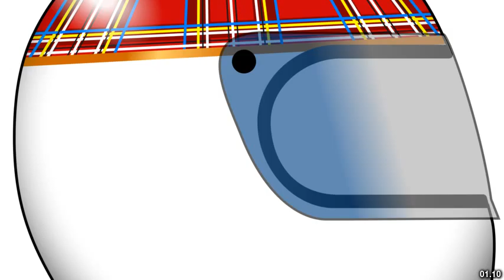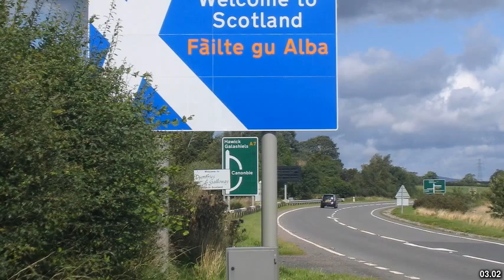Best places to visit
Best places to visit - Allanton (United Kingdom) Best places to visit - Slideshows from all over the world - City trips, nature pictures, etc.